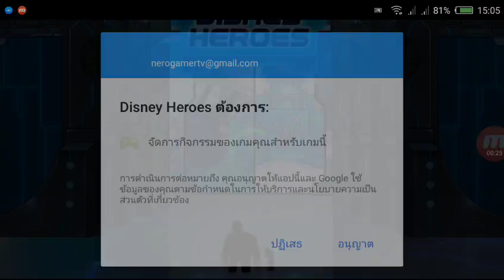Disney Heroes: Battle Mode เกมมือถือ ต่อสู้ RPG รวมตัวละครดีสนีย์ลงสโตว์ไทยแล้ว !!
ใช้เน็ตเล่น
ใช้พื้นที่ประมาณ 258 Mb

- 🥇 คุณ นรภัทร์ สุทธหลวง  บริจาค  740  บาท
- 🥈 คุณ สิรีรัชญ์ ศรีอินทร์คำ บริจาค 500 บาท

- 👉🏻 คุณ นพณัฐ ติณประกา  บริจาค  50  บาท
- 👉🏻 คุณ  TOPGAMER Z บริจาค   20 บาท
- 👉🏻 คุณ  วินิชา  หมอยาดี  บริจาค   15 บาท
- 👉🏻 คุณ วรวิทย์ จินตชิน  บริจาค  80  บาท
- 👉🏻 คุณ รัฐภูมิ คมสัน  บริจาค  15.45  บาท